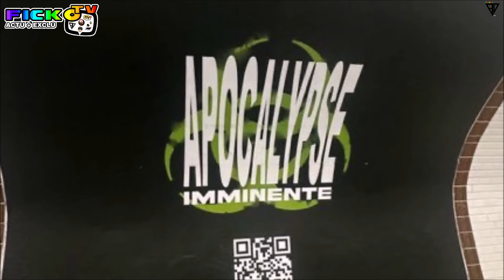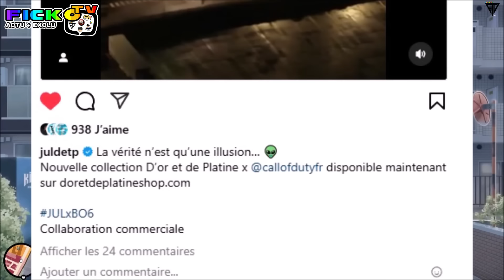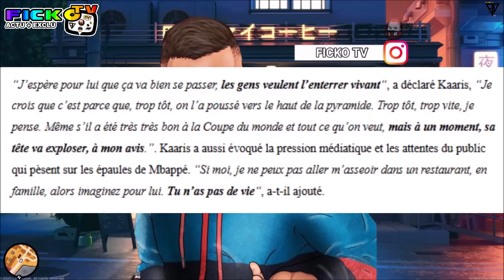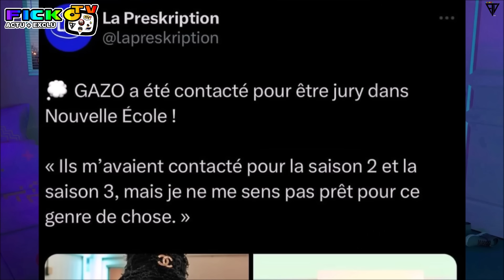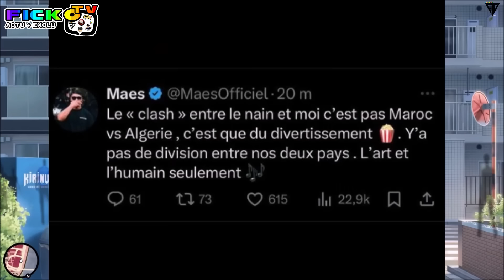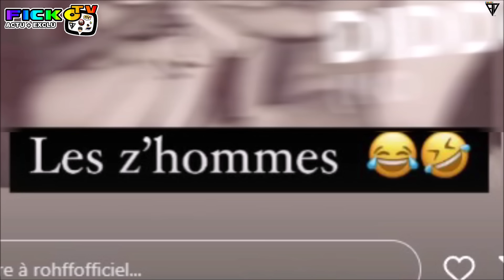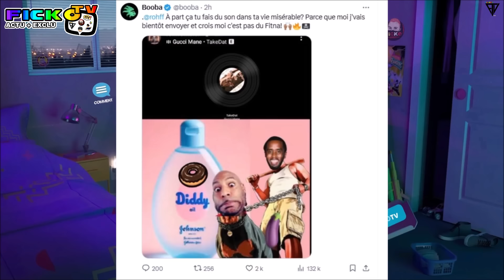MAES DISSTRACK sur LACRIM, IL REAGIT, ROHFF CLASH BOOBA DIDDY, IL LUI REPOND, JUL BO 6, GAZO (EXCLU)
⚠️© '' 𝗢𝗻 𝘃𝗮 𝗽𝗮𝗿𝗹𝗲𝗿 𝗱𝗲 MAES PIQUE LACRIM et PREPARE DISSTRACK en REPONSE a LACRIM, ROHFF CLASH BOOBA DIDDY, IL LUI REPOND, JUL FREESTYLE de 23 MINUTE '' INARETABLE '', COLLAB D'OR et PLATINE avec CALL OF DUTY BLACK OPS 6 (BO 6), GAZO ANNONCE son RETOUR IMMINENT et PARLE du JURY NOUVELLE ECOLE, DA UZI de RETOUR avec un CLIP apres ca SORTIE de PRIS0N, SCH ANNONCE son RETOUR, KAARIS AVANT PREMIERE du FILM '' 4 ZERO " REAGIT a KYLIAN MBAPPE ENQUETE OUVERTE pour VI*L, MOHAMED HENNI SOUTIEN MBAPPE en VIDEO, SOSO MANESS chez NASKID PARLE de son EMISSION avec le DETECTEUR de MENSONGES, MOHA MMZ INVITÉ en LIVE chez NASKID PARLE de la SEPARATION de son GROUPE MMZ et EXPLIQUE TOUT en DIRECT .. ℗⚡️🆕

●▬▬▬▬▬▬ FIN  ▬▬▬▬▬♥️